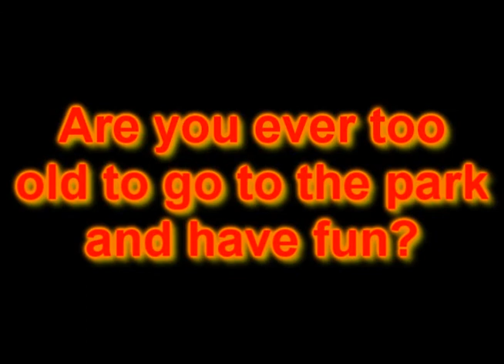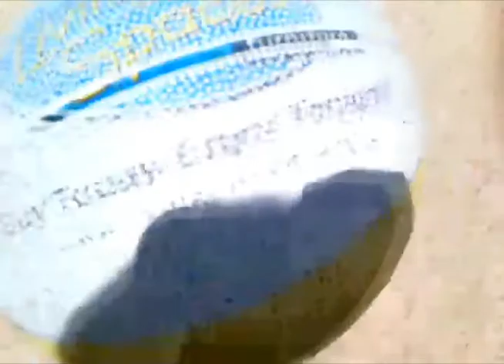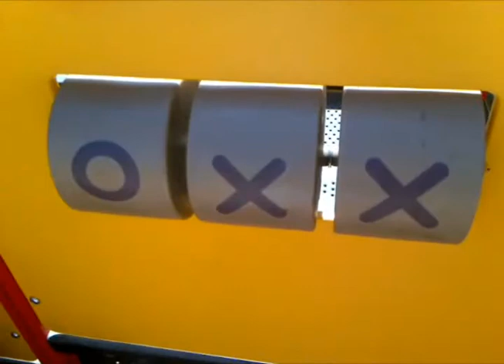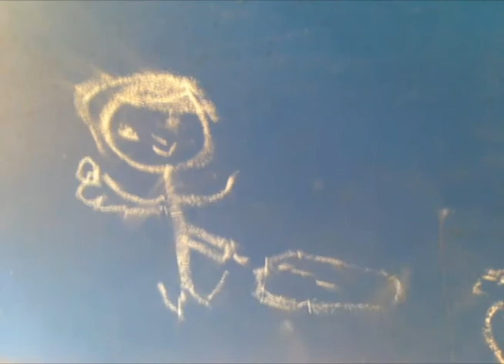Day at the Park with George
Just messin' around at the park by our house. Pretty funny, :)